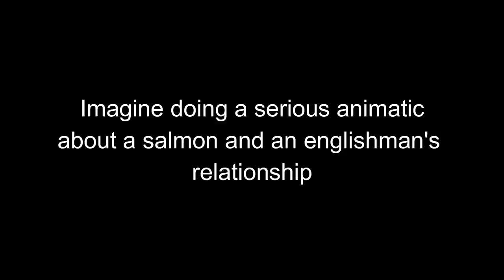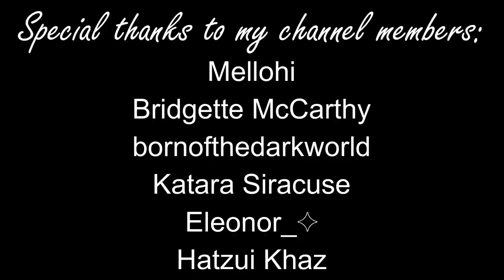Favorite Record | Dream SMP Animatic [Wilbur & Sally]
Happy Valentine's...I guess?

EXPLANATION:
Basically, my take on the lore is that Wilbur and Sally had a whirlwind romance. Neither of them understood what they were getting into.
Sally, being a salmon shapeshifter, shouldn't be living outside of the water for long periods of time, she belongs in the water. Her relationship with Wilbur was fun but she wanted to go home back to where she belonged, despite promising a whole bunch of things to Wilbur, being married and all.
Wilbur wanted her to stay on the surface with him and Fundy, be a happy family.
But she couldn't do that, it goes against her nature, and Wilbur didn't know how to provide the lifestyle she needed. So she left, and Wilbur felt betrayed and heartbroken.
Sally lost interest in him and her child, going through something like the baby blues after Fundy was born, as well as feeling detached from her surroundings.
Wilbur had put expectations on her she couldn't succeed, didn't want to let her go, and wouldn't let her live the way she needed.

Basically neither of them were good for each other.

Drawing materials:
Procreate
iPad pro